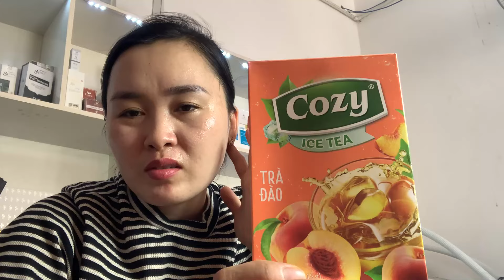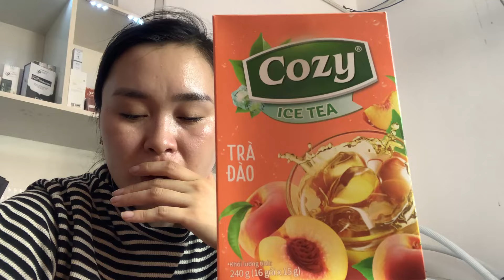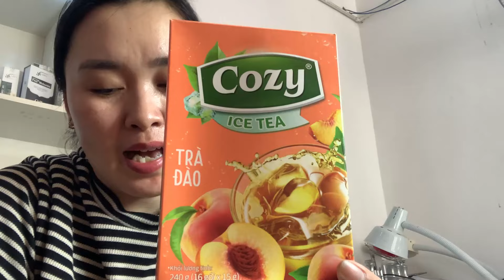review trà đào cozy túi lọc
klm